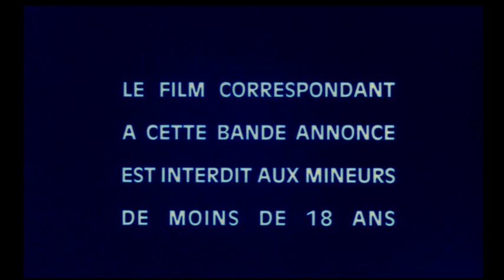"Benjamin ou Les mémoires d'un puceau" | "Бенжамен, или Дневник девственника", 1968 (trailer)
Французский анонс кинофильма «Бенжамен, или Дневник девственника» / «Бенжамен» («Benjamin ou Les mémoires d'un puceau»), 1968 год.